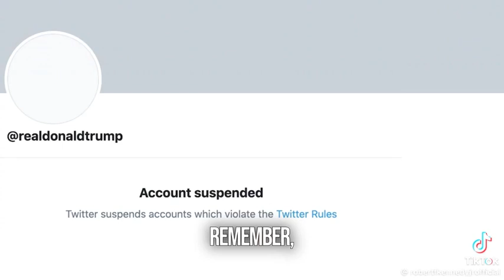RFK imploring his voters to help get Trump elected again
Watch this video of RFK explaining why it is so important to vote for DJT in November!